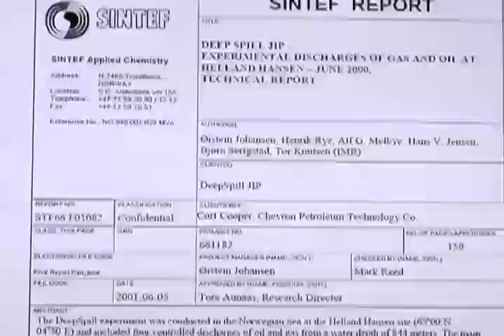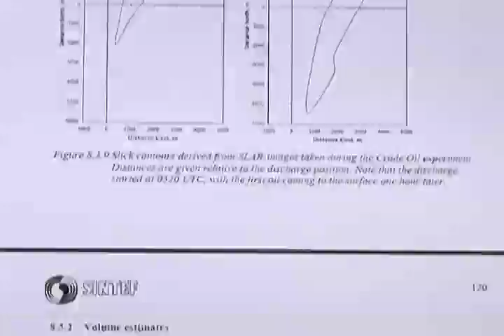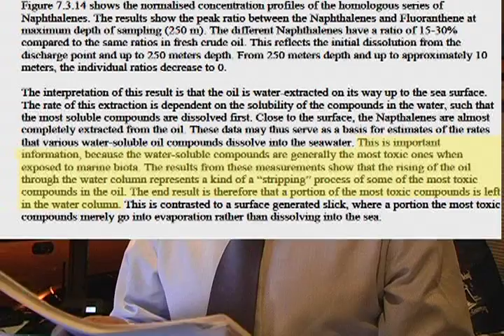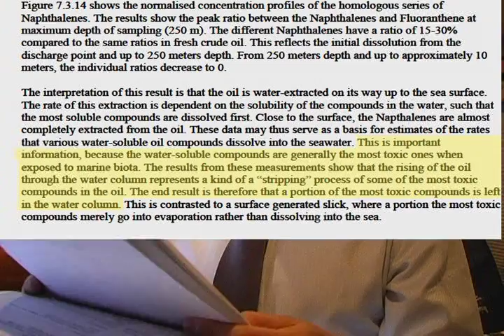BP Rehearsed Oil Spill Confidential report Exposed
This video exposes a confidential report of an experiment done in Norway in 2000 but a consortium of oil companies including BP and the US government showing how a deep water blowout would create clouds of super toxic oil which could not be recovered.  Was it a surprise that most of the oil from the BP well stayed in the Gulf of Mexico, at depth, in clouds of small particles?  It may have been to us but it shouldn't have been to BP or MMS  (the government agency whose job it is to regulate deep water drilling).  It also should have come as no  surprise to NOAA (the government agency that regulates anything in the sea around the U.S.)  All of those institutions did deny the first reports of the clouds when they were found by the Pelican research vessel and the University of Missisippi's Dr. Ray Highsmith and his crew.  But they must have known because MMS and the oil companies paid for, and conducted an experiment off the coast of Norway in 2000 to see what would happen in a deepwater oil well blowout.  Remember all that "this is a new problem" you heard on television?  Well the study showed that the oil would not all rise to the surface to be collected but would tend to form cloud layers of neutrally buoyant particles that might be the most toxic part of the oil.

Here's a direct quote from the report:

"This is important information, because the water-soluble compounds are generally the most toxic ones when exposed to marine biota. The results from these measurements show that the rising of the oil through the water column represents a kind of a "stripping" process of some of the most toxic compounds in the oil. The end result is therefore that a portion of the most toxic compounds is left in the water column."

and click "READ ENTIRE STORY"  to the right of the video
then click on the link at the bottom of the story